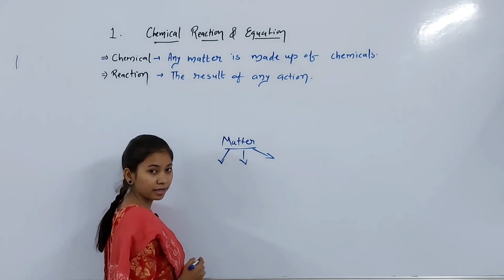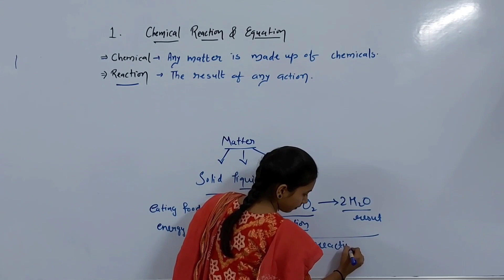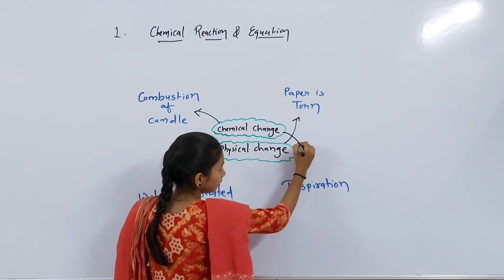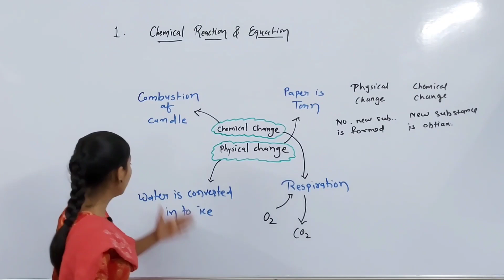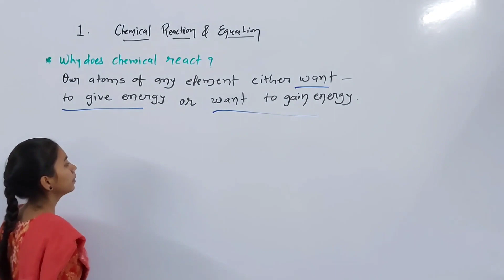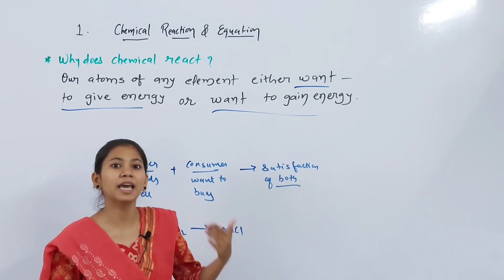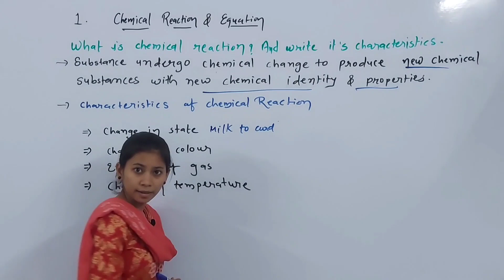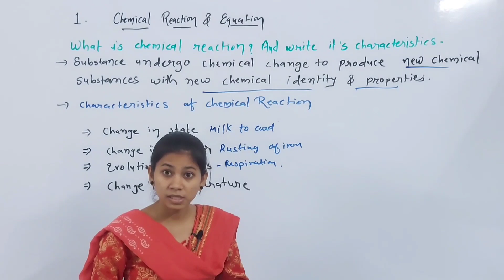Chemical Reaction & Equation (part-1) ncert upsc railway... other compitative exam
◇This is very much helpful for students  of standard 8th 9th and 10th

◇Make your physics easy and strong from the base...

◇ Ese he app ko kisi bhi topic per video chahiyee toh app comment box me bhej sakte hai